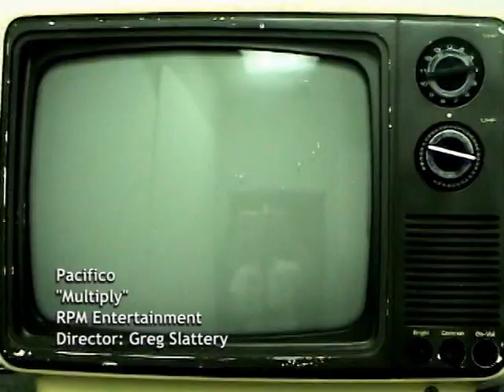“xMultiplyx" Music Video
Here is the music video for "xMultiplyx" from our Anthology album directed by Gregory Slatterly as featured on The Fuse Network and MTV